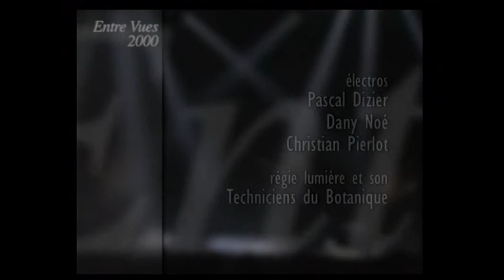Entre Vues 2000 - Jorane Peltier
Auteur-compositeur-interprète, Jorane Peltier chante en s'accompagnant au violoncelle.  Le mélange du son de cet instrument peu orthodoxe et chaud avec sa voie cristalline et pure donne à ses chansons une couleur très particulière et enivrante.  Envoûtante, elle charme par sa présence sensuelle sur scène.  Ses chansons, qu'elle joue au violoncelle et parfois à la chanson, ont une touche d'influence celtique et irlandaise dans un courant alternatif tantôt énergique, tantôt angélique et toujours surprenant, intrigant même.

 Singer-songwriter, Jorane Peltier sings, accompanying herself on cello. The mixture of the sound of this instrument and unorthodox way with his hot crystalline and pure gives his songs a very special color and intoxicating. Captivating, it charms by its sensual presence on stage. Her songs, she plays the cello and sometimes the song, have a touch of Celtic influence in Irish and one AC sometimes energetic, sometimes angelic and always surprising, even intriguing.